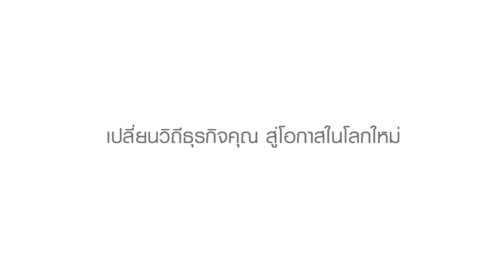TrueIDC : Ducati [VCaaS]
ข้ามขีดจำกัดการประชุมแบบเดิมๆด้วยบริการ VDO Conferencing as a Service [VCaaS] จาก True IDC ที่ ''คุณก้อง'' ม.ล.ณัฐสิทธิ์ ดิศกุล ผู้อำนวยการฝ่ายขายและการ ตลาด Ducati Thailand ไว้วางใจเลือกใช้